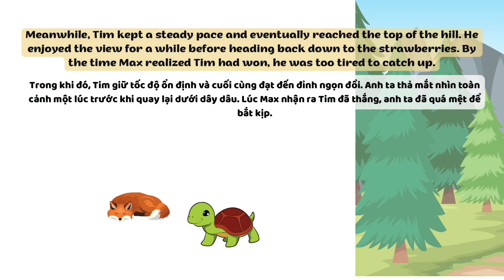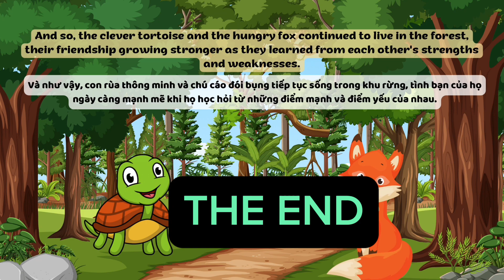Luyện nghe, đọc tiếng Anh qua truyện ngắn chú Rùa thông minh và chú Cáo đói bụng